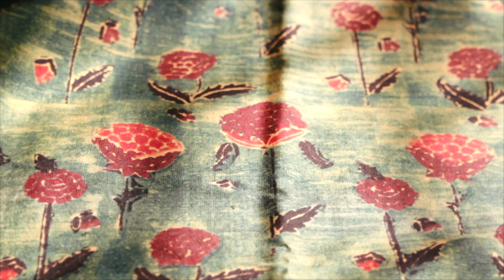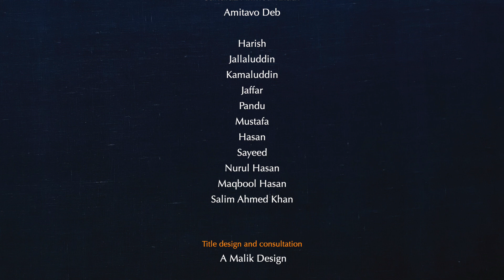L'affaire for Handlooms : Indigo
The art of printing and dying with natural dyes is a complex process with origins in ancient civilisations. The most coveted of the dyes is ‘Indigo’. Its name comes from the Greek word ‘Indikon’ meaning ‘Indian’.

A rich source of Indigo dye is the tropical plant ‘Indigofera Tinctoria’,’Nilini’ in Sanskrit, which has many medicinal properties & is used in Ayurveda. Extracting the dye is a multi-step process involving fermenting the leaves and oxidization of the sludge.

Natural Indigo dye in environment friendly but faces the challenge of chemicals dyes and mechanisation. Wearing natural indigo clothing keeps one directly in touch with nature while sustaining our precious traditions and artisans.